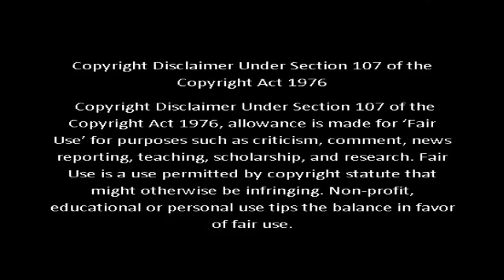ஏன் என்னை பிரிந்தாய் உயிரே Ep-1 in Tamil,தமிழில் |Taiwan BL Drama in Tamil |Drama with Sindy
அழகான பள்ளி காதல் கதை
ஏன் என்னை பிரிந்தாய் உயிரே Ep -1  Taiwan Series